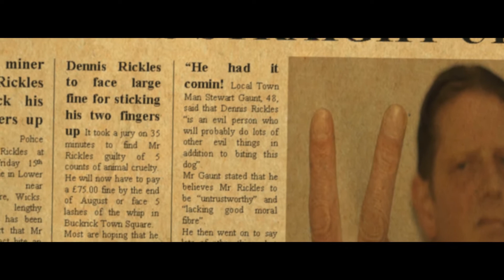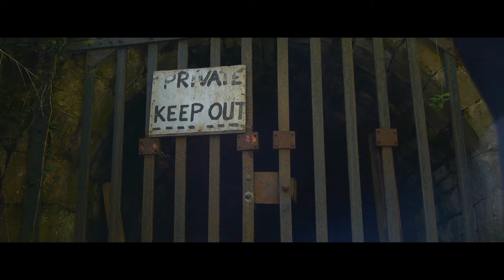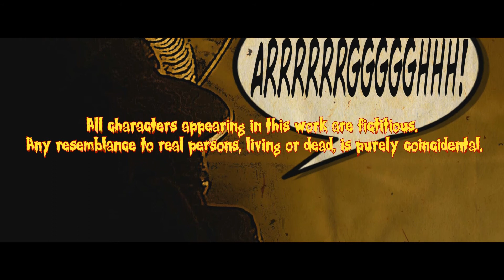Mr Rickles (Short Horror Film - Homage to Creepshow)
The Legend of Mr Rickles, a greedy miner who ate his colleague.